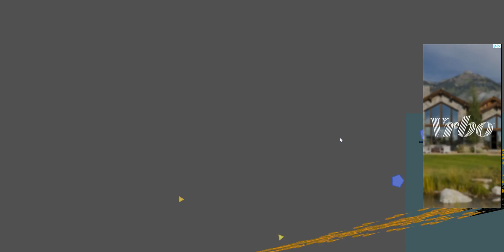Scenexe with guns is chaotic